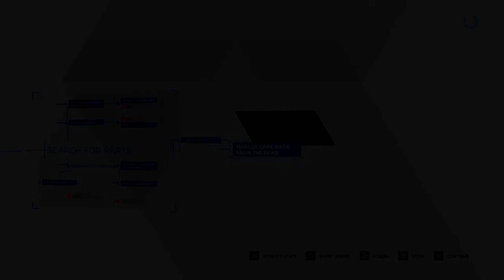Detroit: Optical Unit, Pump Regulator, Audio Processor (Markus Guide)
Here's how to get the optical unit, pump regulator, and audio processor for Markus in Detroit Become Human.